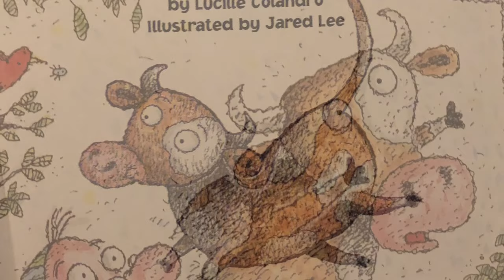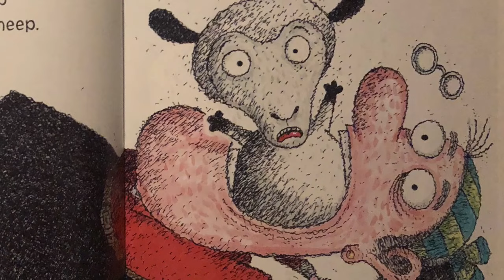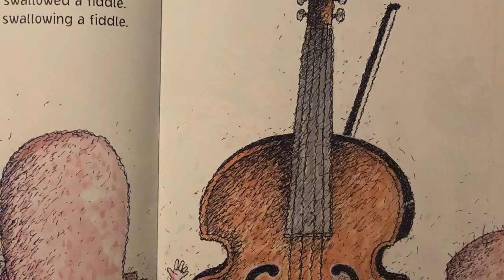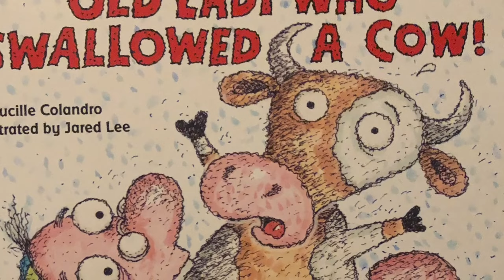There Was An Old Lady Who Swallowed A Cow!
Hi!  I'm Mrs. Wrightsman, a 1st grade elementary teacher who loves helping my students and others learn how to read and especially getting excited about reading!  I have created this YouTube channel for educational purposes, in order to help my students and others get excited about books, and get to read along and listen at home as well!  These videos are monetized in order to help me buy the books to read on my channel!  Book info below and where you can purchase the books!

What a classic! Find out what happens when the old lady swallows not not just a cow, but many other things!! What is she making?
“THERE WAS AN OLD LADY WHO SWALLOWED A COW” Written by: Lucille Collandro and illustrated by: Jared Lee